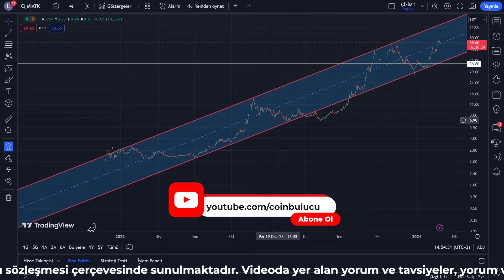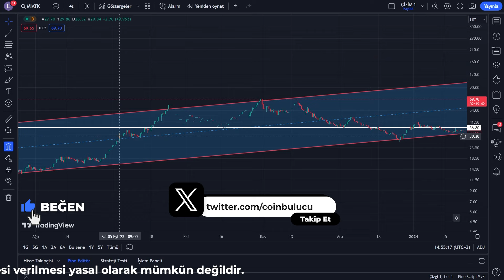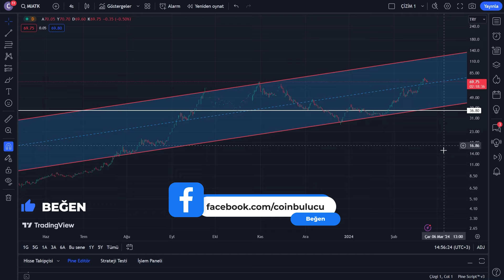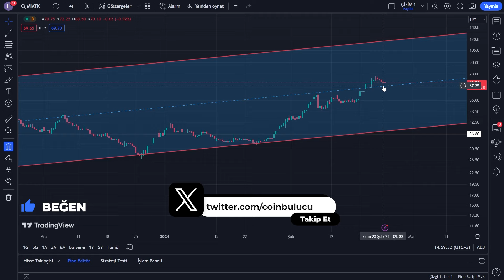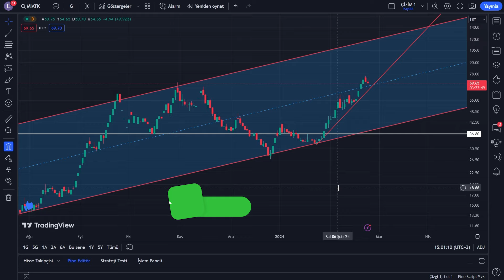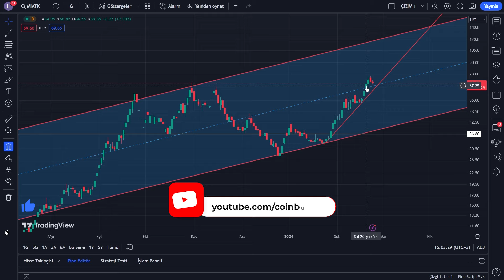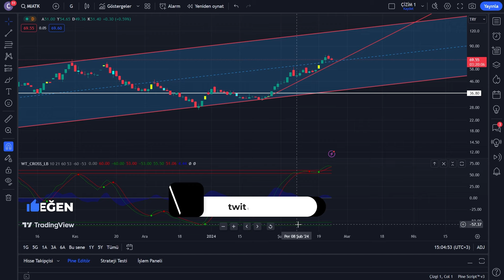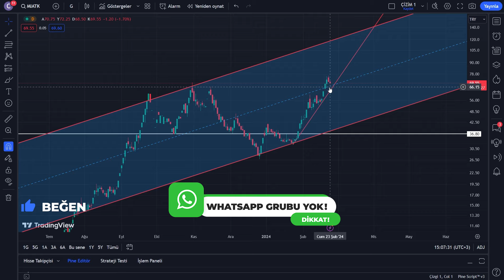Mia Teknoloji Hisse Analizi - Yorum - Borsa Yorumları - Son Durum Teknik Analiz - MIATK Alınır mı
MİA Teknoloji Hisse Analizi - Yorum - Borsa Son Dakika Yorumları - Teknik Analiz Yorumu - MIATK Alınır mı

Bu videomuzda Borsa İstanbul'da işlem gören MİA Teknoloji A.Ş. MIATK hissesini daha yakından inceleyeceğiz. Bu video, MIATK hissesinin geçmiş performansını değerlendirmek, teknik ve temel analiz araçlarıyla durumunu incelemek ve gelecekteki potansiyelini anlamak amacıyla hazırlanmıştır.

Coin Bulucu olarak öncelikle, MIATK hissesinin fiyat grafiğini teknik göstergeler ve hareketli ortalamalar gibi araçlarla analiz edeceğiz. Bu analiz, hissenin geçmiş fiyat hareketlerini ve olası destek/direnç seviyelerini anlamamıza yardımcı olacak. Teknik analiz, hissenin kısa ve orta vadeli performansını anlamak için önemli bir araçtır. MİA Teknoloji A.Ş.'nin temel verilerine odaklanarak devam edeceğiz. Aynı zamanda şirketin sektördeki konumu ve gelecekteki büyüme potansiyeli gibi faktörleri de ele alacağız.

Ancak lütfen unutmayın ki bu video yatırım tavsiyesi içermemektedir. MİA Teknoloji A.Ş. MIATK hissesine yatırım yapmadan önce kendi araştırmanızı yapmalı, finansal danışmanlardan görüş almalı ve riskleri dikkatlice değerlendirmelisiniz.

Bu video, MİA Teknoloji A.Ş. MIATK hissesi hakkında genel bir bakış sunmayı amaçlamaktadır.

MİA Teknoloji A.Ş. Hakkında Kısa Bilgi

2021 Kasım ayı itibari ile BİST – Borsa İstanbul’da halka arz olan MIA Teknoloji 2006 yılında 3 bilgisayar mühendisi arkadaş tarafından Ankara’da kurulmuştur. MİA Teknoloji 100’den fazla personeli ile müşterilerinin ihtiyaçlarını karşılamak için benzersiz inovasyon ve Ar-Ge faaliyetleri yürütmektedir.

MİA Teknoloji, Ankara merkez ofislerinin yanı sıra Amerika Birleşik Devletler, Katar ve Fas’da bulunan ofislerinden müşteri tabanına yenilikçi teknolojiler sunmaktadır.

Terzi modeli sistem geliştirme ve ürünleştirme prensibi ile Türkiye’nin birçok noktasında çalışan sistemler sunmakta olan şirket, sağladığı 7/24 çağrı merkezi desteğiyle, sorunlara anlık çözümler üretmektedir.

2020 yılının aralık ayında ODTÜ Teknopark’ta şubesini açan MİA Teknoloji, Akıllı Ulaşım Sistemleri, Teknokent Savunma Sanayi Kümelenmesi (TSSK) ve Siber Güvenlik Kümelenmesi’ne üye olmak üzere, iş ağını ve yeni iş birliklerine adım atmak için birçok kümelenmeye üye olma çalışmalarına devam etmektedir.